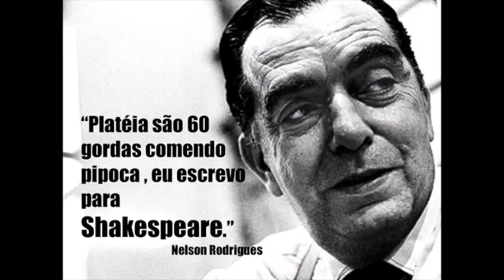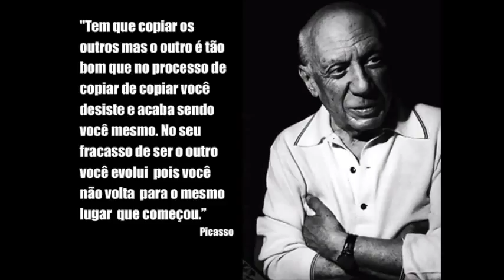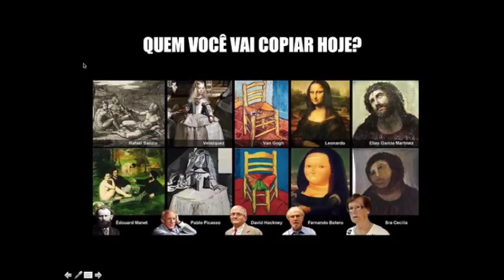[CRIAR] Princípios 3 e 4